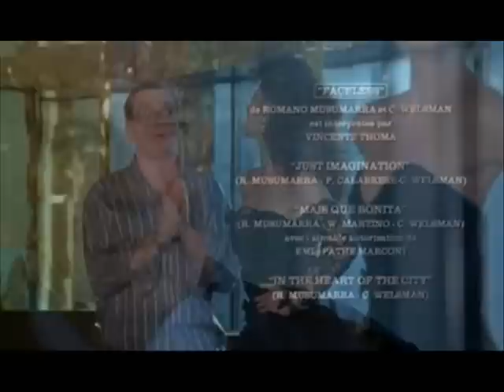Les Predateurs De La Nuit (1987)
Song: Faceless

Music for the 1987 film Les Predateurs De La Nuit (Faceless as known in North America)

Special Thanks To YouTube User "KennyPotocki2" For Sending Me The Song.